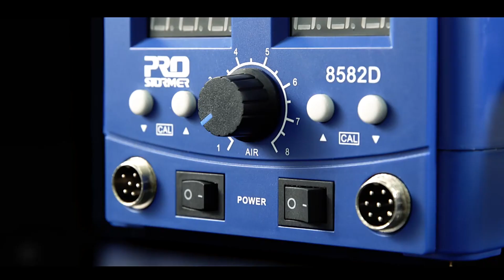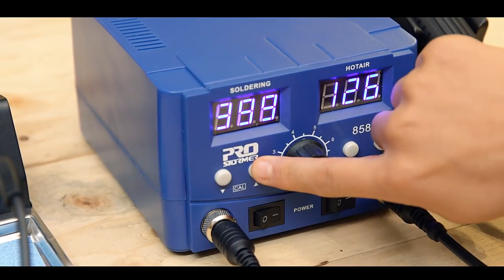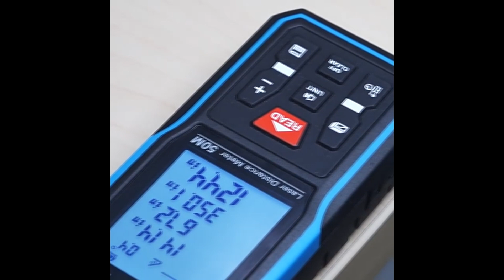15 gadżetów dla majsterkowicza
1. Unit laser  💰💰💰US $149.00

Laser Hilda 💰💰💰US $61 z 7 dniową dostawa z Hiszpanii

2. Lutownica z regulacja temperatury 💰💰💰US $10.22

3. Mini szlifierka taśmowa 💰💰💰US $30.56

4. Śruba zaciskowa do szlifierki 💰💰💰US $8.15

5. Pistolet do malowania 💰💰💰US $45.99 z 7 dniową dostawą z Hiszpanii

6. Wiertła stopniowe  💰💰💰US $16.99

7. Strugarka około 💰💰💰415 dolarów z wysyłką

8. Stacja lutownicza 💰💰💰US $64.99 z 7 dniową dostawa z Hiszpanii

9. Mini wkrętak elektryczny 💰💰💰US $17.56

10. Dalmierz od 💰💰💰US $14.87

11. Urządzenie do centrowania otworów 💰💰💰US $12.00

12 .Ploter  💰💰💰US $1,553.00

13. Przystawka do polerowania metalu 💰💰💰US $29.87

14. Ostrzałka do łańcucha pilarki 💰💰💰US $16.98

15. Zestaw 4 ścisków stolarskich  💰💰💰 US $13.49